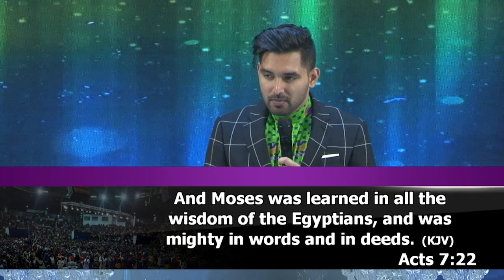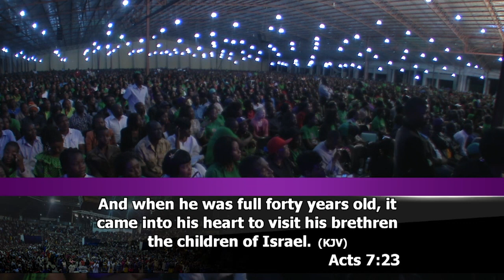UFIC 10th year anniversary with Prophet Emmanuel Makandiwa - Ps. Shyju Mathew